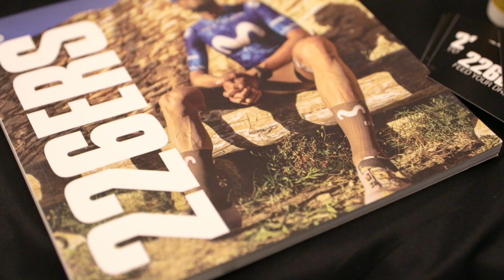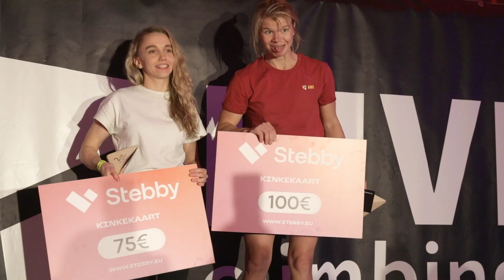Tallinn Boulder Festival NOV 2023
🎥 Dive into the sweet moments of the Tallinn Boulder Festival 2023 through the lens of Sten Maaslieb, assisted by Maria Vita 🌟
Enjoy this visual treat from our annual competition and 🗓 save the date! 📌 Join us on 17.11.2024 at the Tallinn Boulder Festival 2024.
Trust us, you won't want to miss the excitement! 🔥